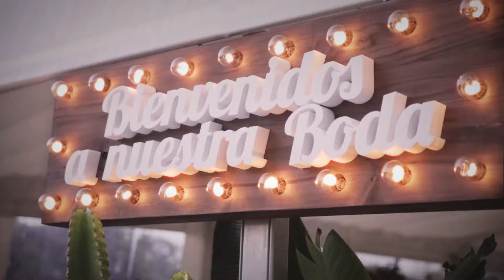Boda Iria & Ignacio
Making off  del montaje de una de nuestras bodas